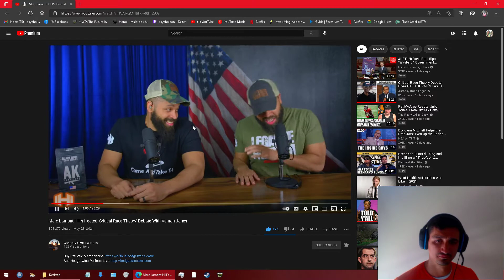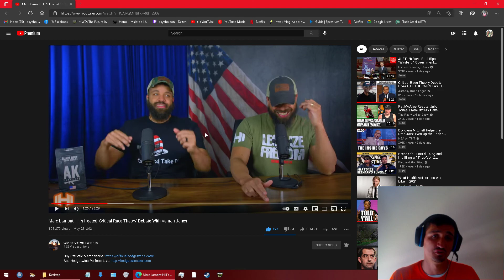Reacting to Conservative twins, hodgetwins take on academics and the big bang theory | FLAT EARTH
Kevin and Keith Hodge talk about science, critical race theory and add their humor to it. Need your help getting the algorithms